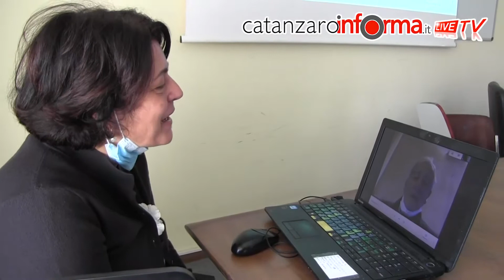Cancro al seno, una case manager per la breast unit